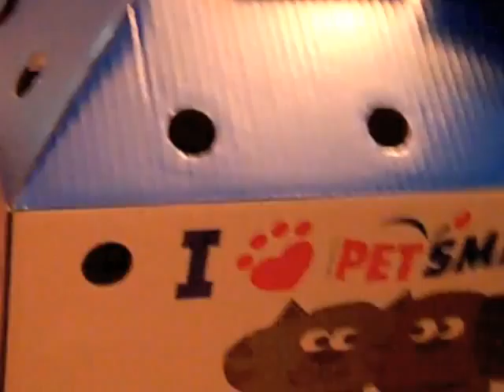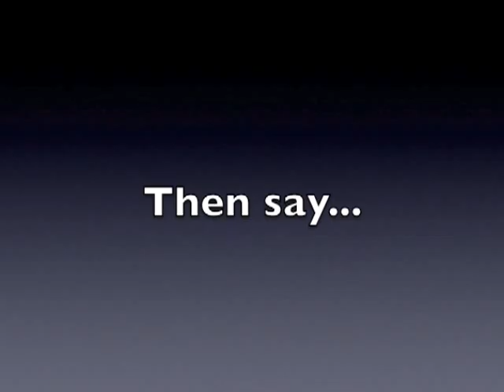Kitty Corner of CNY Buffy ADOPTED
It fills our hearts with joy to announce Buffy has been adopted!
We wish Buffy and her new family a lifetime of love and happiness together.